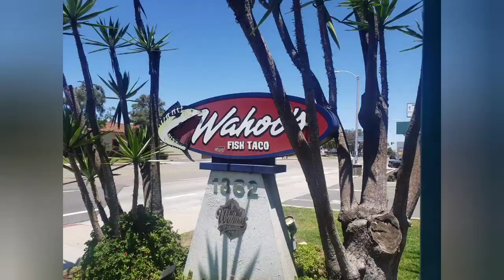Day 3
Huntington Beach